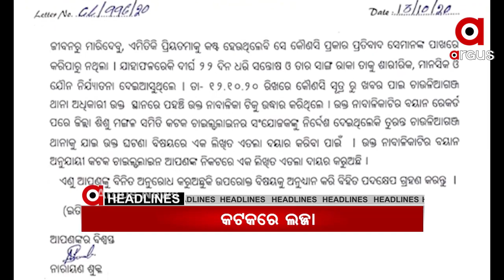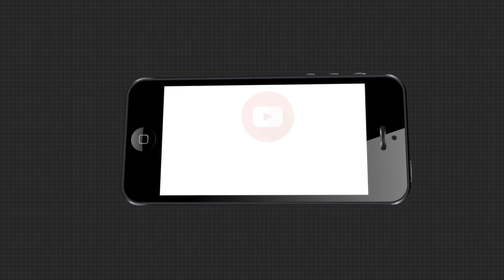7AM headlines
14,10,2020 7AM headlines Watch all the current, latest and breaking news only on "TheArgus.in" LIVE TV. The one-stop destination for LIVE news on politics, entertainment, sports, gadgets, and business.